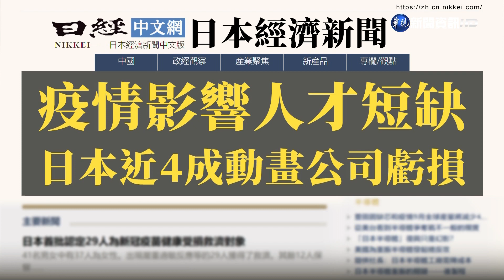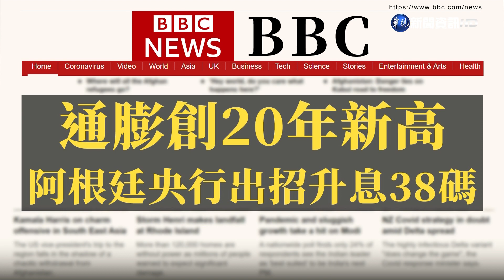疫情影響人才短缺 日本近4成動畫公司虧損｜當國際遇見財經｜華視新聞 20220812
疫情影響人才短缺 日本近4成動畫公司虧損
日本動畫製作產業的環境不斷惡化，調查顯示，日本309家動畫製作公司，2021年度財報顯示，高達39.8％的企業虧損，創下歷史新高，與新冠疫情和人才短缺有關。

《金融時報》
上海封控影響消費者信心 二手奢侈品價格大跌
從今年三月，中國上海反覆實施嚴格封控，影響現金流。許多二手奢侈品，在市場上的價值已經下跌20%~50%，就連有錢人也開始出售勞力士手錶和愛馬仕包包來籌措現金。

《BBC》
通膨創20年新高 阿根廷央行出招升息38碼
阿根廷過去12個月的通膨率已經超過70%，創下20年新高，預計今年底可能還會超過90%。為了對抗通膨，阿根廷央行宣布升息38碼，希望能控制飆升的物價。